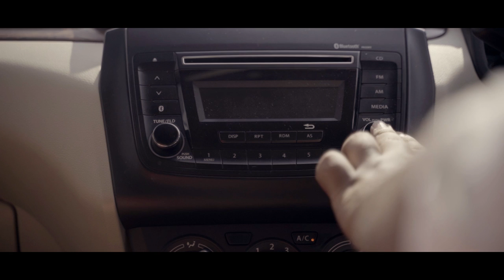Chris Mascarenhas - Mine [Official Music Video]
A Chris Mascarenhas song:

Directed by Gauravi Shantaram
Assistant Director - Hritik Punjabi
Shot by - Siddharth Ahuja and Hritik Punjabi
Edited by Siddharth Ahuja
Make-up by Mitali Chanchlani
Mixed and Mastered at - VyMax Studios
Stylist - Kyra Chugh

Starring in order of appearance:

Sasha Frank
Chris Mascarenhas
Roshnii Nathani
Shaunak Iyer
Prakhya Nair

Special Thanks:

Anugrah Daniel Kumar
Danica Dominic Dsouza
Liam Rodrigues
Mahima Patil
Mahesh M.K.
Jash Shah
Wayne Walter D'Souza

Location Courtesy: Café Coffee Day, Parel (Mumbai)